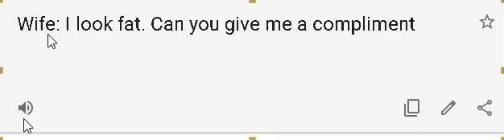Wife I look fat Can you give me a compliment